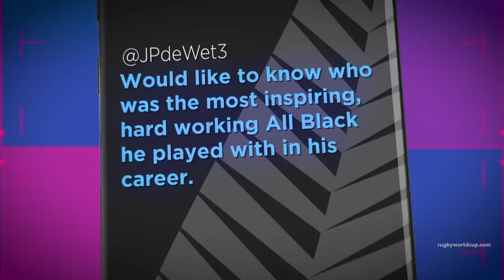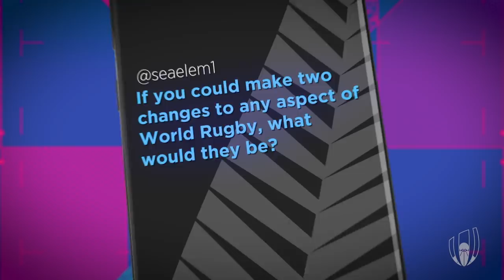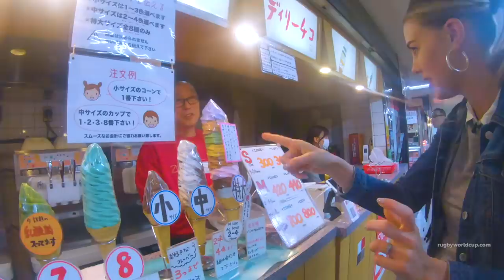RICHIE McCAW READS YOUR TWEETS! | RWC2019 | Ep40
Lawrence Dallaglio picks his RWC2019 ultimate XV, Richie McCaw answers your twitter questions and Elma takes Martyn Williams for a WALvRSA rematch... Kinda...